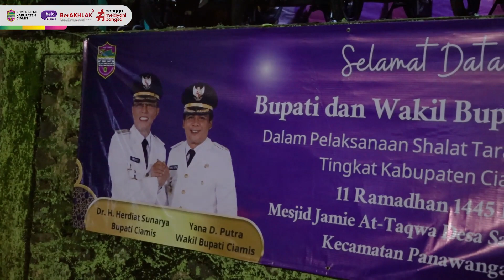Inisiatif Kepedulian Sosial, Bupati Ciamis Sambangi Warga Lewat Tarawih Keliling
KABUPATEN CIAMIS,- Bupati Ciamis kembali menggelar tarawih keliling untuk ketiga kalinya di Masjid At Taqwa Desa Sadapaingan, Kecamatan Panawangan pada Jum'at (22/03/2024).

Acara tersebut bukan hanya sekadar ibadah, tetapi juga menjadi momentum bagi Bupati untuk menyampaikan kepedulian sosial kepada masyarakat.

Dalam kesempatan tersebut, Bupati Ciamis tidak hanya hadir dan bersilaturrahmi secara langsung dengan warga setempat, namun juga menyerahkan bantuan sosial yang berarti bagi kesejahteraan masyarakat.

Salah satu bantuan yang diserahkan adalah 5 unit motor kepada UPZ (Unit Pengumpul Zakat) Kecamatan se-eks Kewedanan Kawali. Bantuan ini diharapkan dapat mempermudah mobilitas UPZ dalam menjangkau masyarakat yang membutuhkan.

Tak hanya itu, Bupati Ciamis juga menyalurkan bantuan dalam bentuk beasiswa untuk para santri, serta JKK (Jaminan Kecelakaan Kerja) dan JHT (Jaminan Hari Tua) bagi ahli waris perangkat desa yang telah meninggal dunia. Hal ini merupakan upaya nyata untuk mendukung pendidikan dan kesejahteraan sosial bagi warga Ciamis.

Selain bantuan-bantuan tersebut, ratusan paket sembako juga disalurkan kepada masyarakat yang membutuhkan. Langkah ini diharapkan dapat meringankan beban ekonomi bagi keluarga kurang mampu.

Lebih lanjut Bupati sampaikan keprihatinannya dengan harga sembako yang terus melonjak. Dalam pengungkapannya hingga hari kemarin, harga beras di Pasar Ciamis bahkan mencapai kisaran 17 ribu hingga 17.500 per kilogram.

Selain itu, kepada para camat dan kepala desa, Bupati menegaskan pentingnya memantau kondisi masyarakat secara aktif agar tidak ada yang mengalami kelaparan akibat kenaikan harga.

Upaya pemerintah pusat pun turut terlibat, dengan mengalokasikan bantuan sebanyak 200 ton setiap bulannya untuk masyarakat miskin. Langkah-langkah ini diambil sebagai respons terhadap potensi dampak sosial ekonomi yang ditimbulkan oleh lonjakan harga sembako.

Dengan menggelar tarawih keliling dan menyertakan program-program kepedulian sosial seperti ini, Bupati Ciamis menunjukkan komitmennya dalam menjaga kebersamaan dan kesejahteraan masyarakat.